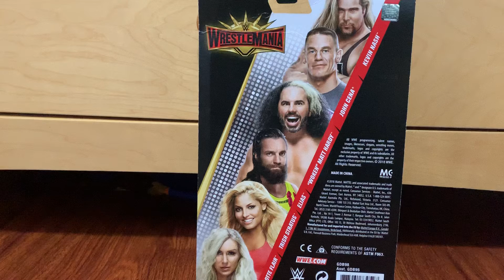Trish Stratus unboxing and review